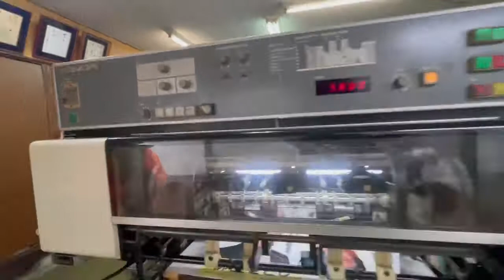Komori Lithrone L-226 1990 / Machine 100% used in Japan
Sunish Parakkel
Jay Enterprises, Limited.
Address: 2-39-1 Nakamachi, Setagaya-Ku, Tokyo, Japan